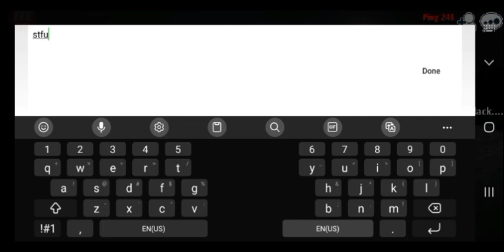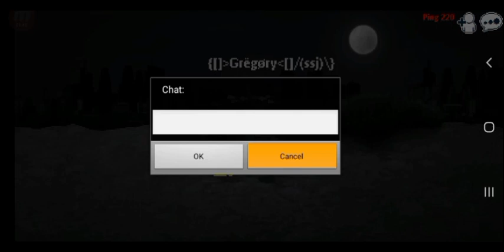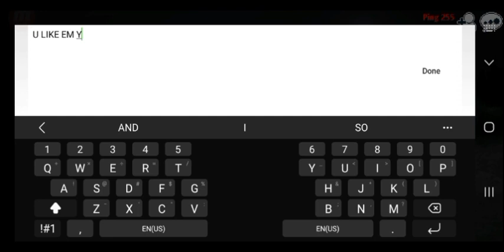Erbito Black BREAKS The Game‼️‼️💥💥(Character Showcase) || Warriors of The Universe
Thank you ench for the button icons and yoboy for the idea of an title.

Warriors of The Universe is still a bad game..
Air kicking is still the meta and online is a mess fr fr